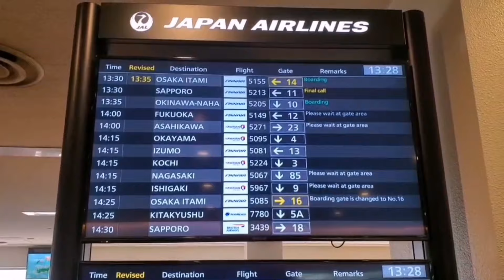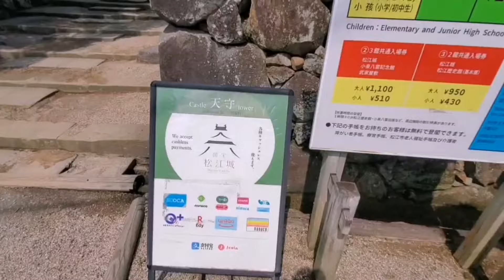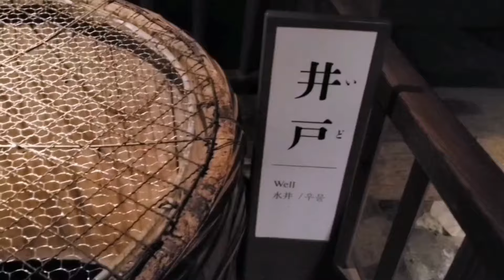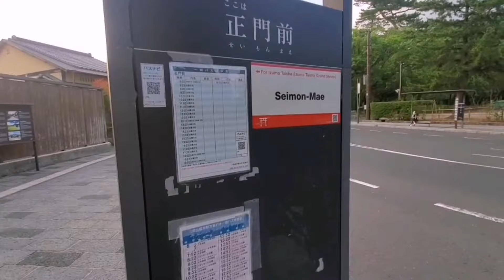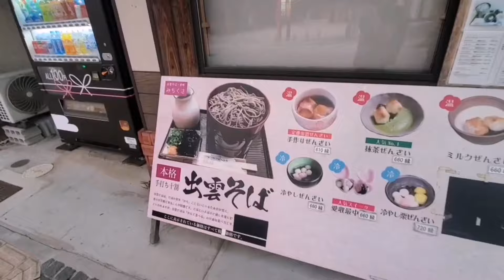Shimane Travel Guide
Hello viewer's ,

   On this vlog i will be showing you some of the great attraction in Shimane Prefecture  , located in Chugoku Region . Short details about this place is that Shimane is famous about second least populous in Japan .  They are famous on Historical Places like castle , ruins and temple. They also have amazing river which tourist can enjoy by riding the boat and roam around the castle 😁